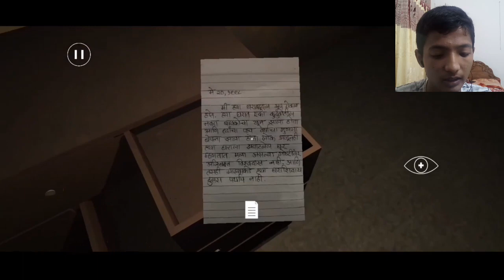Hadal Indian Horror Game (demo)Full Gameplay Bangla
Hey!
LAZIAD is a pure bangla gaming channel from Bangladesh.In this channel I Play all types of games.I am a android gamer.I love to play games.

I upload one Video Everyday at 10:30 am